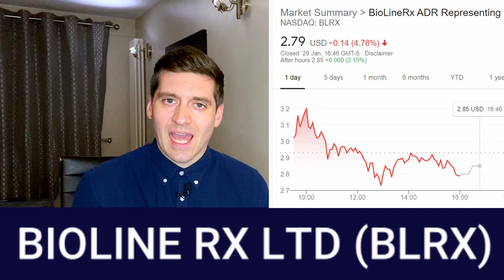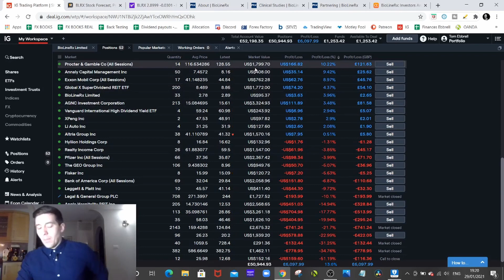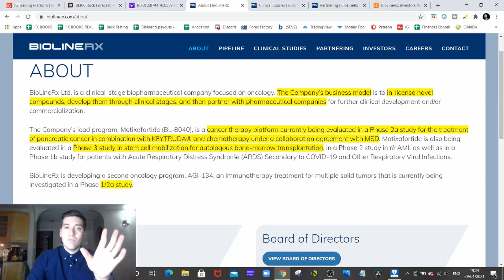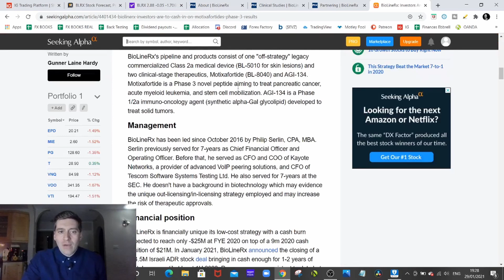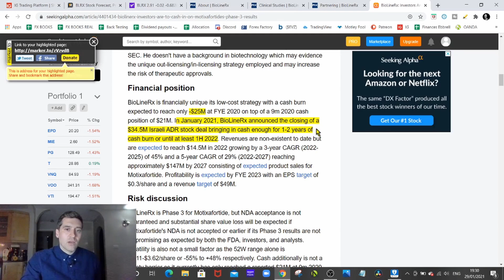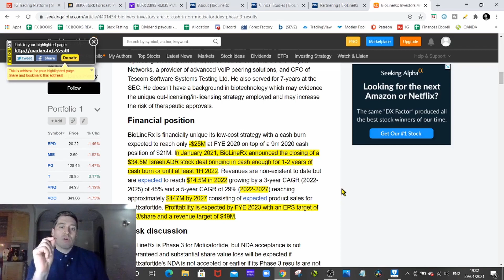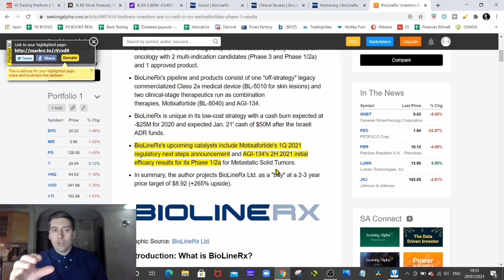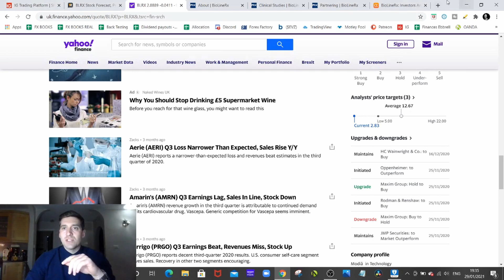Analysts predict a potential 400%+ upside for this Penny Stock! Stock Market Investing.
In this video I look at a penny Stock that no one is talking about and look at the analysts predictions and price targets that could produce a 400%+ upside!

The stock is Bioline RX Ltd (BLRX)

My goal is to share strategies on how I make money in the forex trading and stock market investing.

My name's Tom and on this channel I show you how to make money in the Forex market and how to invest in the stock market.